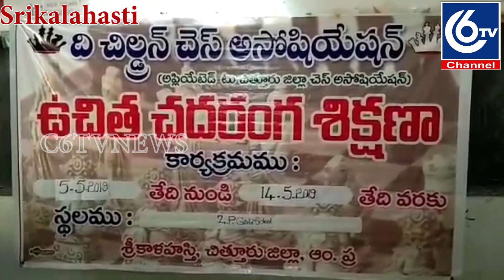EVENING NEWS 7.5.19